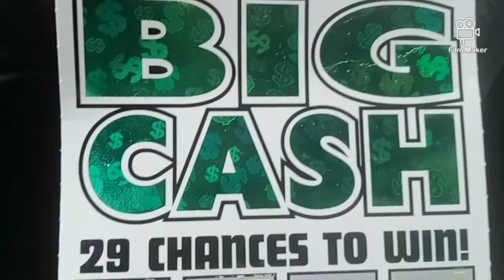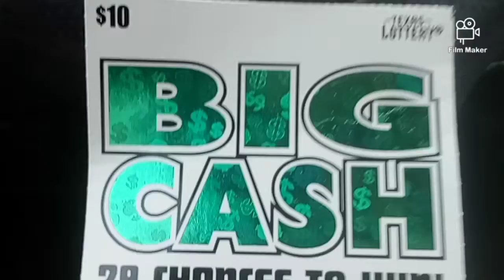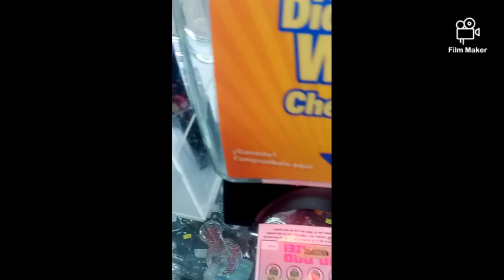TEXAS LOTTERY 💥 BIG WIN ON BIG CASH 🤑